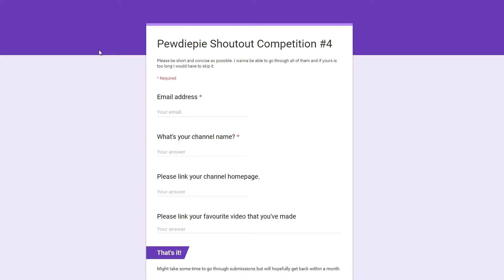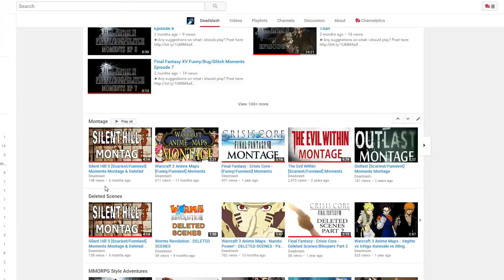Pewdiepie Shoutout Competition #4 - WHAT DO I CHOOSE?!